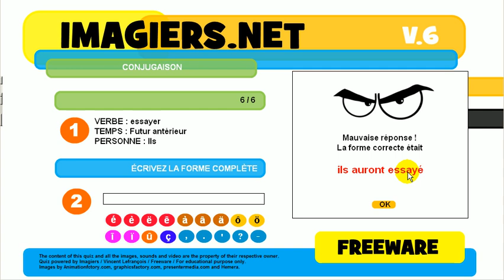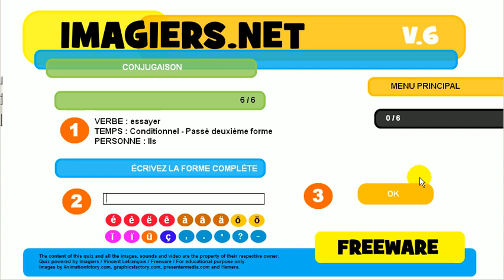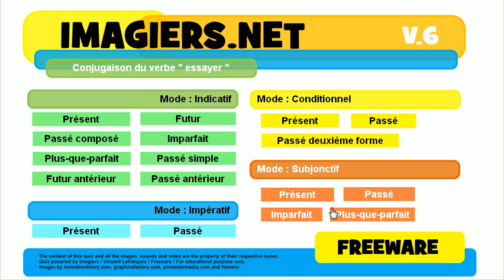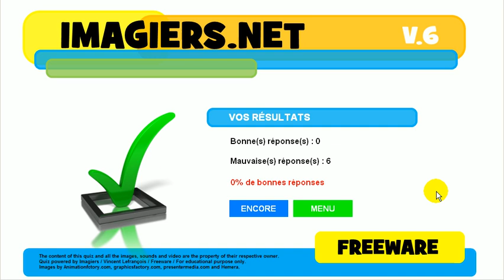Opi ranskaa # Harjoitus # Verbi # essayer